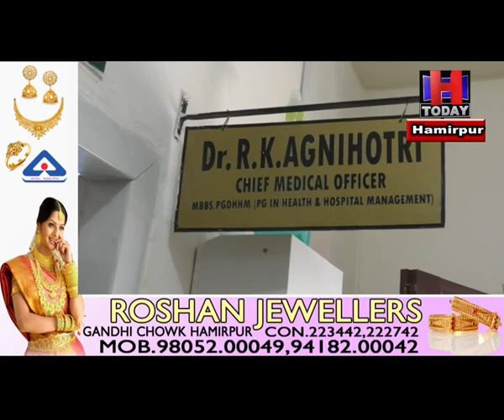vaccinating people above the age of 18 is going on in full swing in Hamirpur till December 3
प्रदेश सरकार के द्वारा निर्धारित 3 दिंसबर तक 18 आयु वर्ग से उपर लोगों को वैक्सीन लगाने का कार्य हमीरपुर जिला जोरों से चल रहा
सभी लोगों की वैक्सीनेशन के लिए फील्ड में उतारीं 100 टीमें : मुख्य चिकित्सा अधिकारी
 डॉ आर के अग्निहोत्री ने बताया कि 30 नवंबर से पहले सभी लोगों की वैक्सीनेशन के लिए चलाया व्यापक अभियान
सभी अधिकारियों-कर्मचारियों और उनके परिजनों की वैक्सीनेशन सुनिश्चित करने के निर्देश